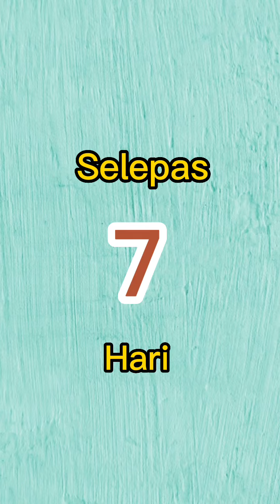CARA SEMAI MICROGREEN (TRIO GARDENING)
Video kali ini pihak Trio Gardening memberi tunjuk ajar cara macam mana nak menyemai Microgreen.

Dalam video kali ini, pihak Trio Gardening memilih benih jenis Daikon.

Selamat menonton dan happy Gardening..